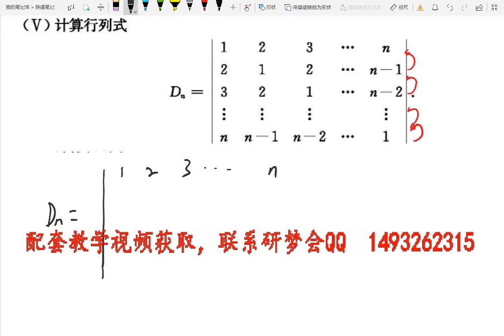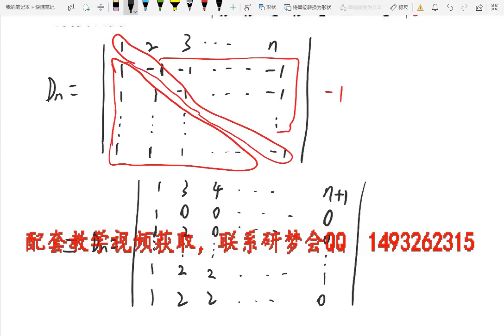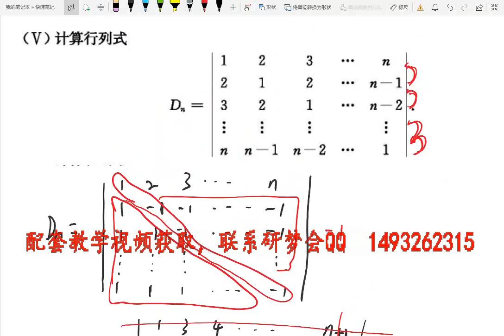闭关修炼100题第61（5）题